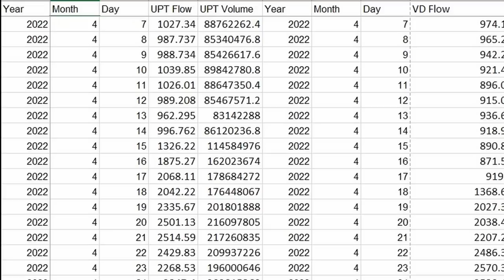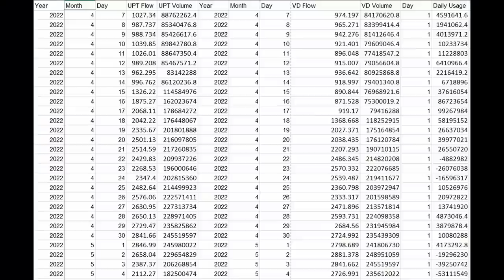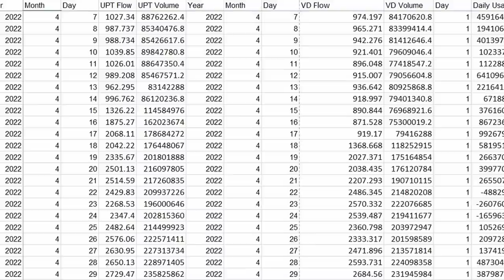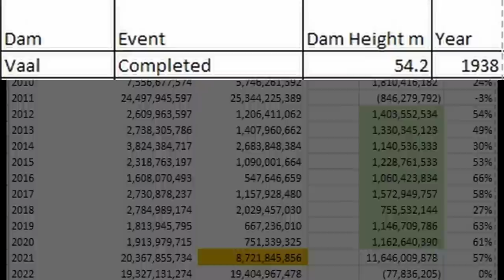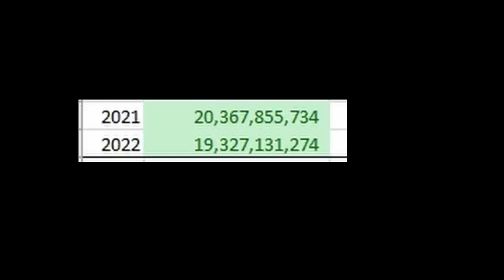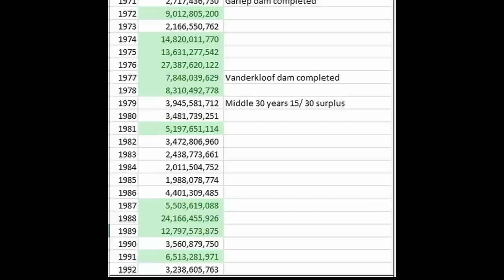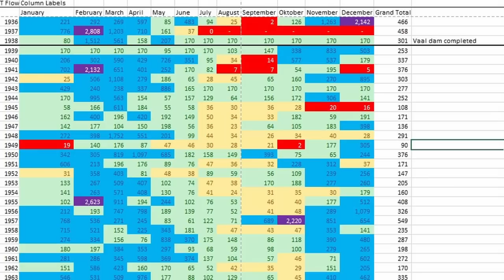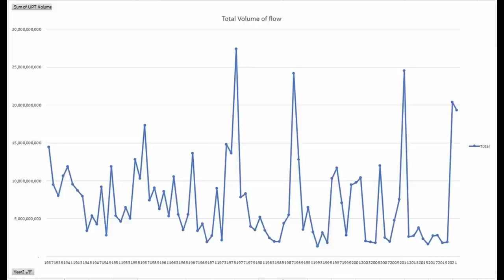Do we need a new dam in the Orange river? 85 years history of the flow of the Orange river.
It is a flood in the Orange river that sparked my research into the history of the river. knowing the past prepares you for the future.

The recent 3 years of flooding had many ask the question whether this has happened before or whether a change in climate conditions is driving it.

The video looks at the data , not so much pictures, but i hope it can convey somewhat of a picture of the rivers change over the past 85 years.